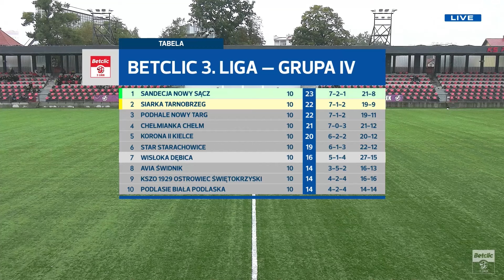Skrót | Wisła II Kraków - Wisłoka Dębica | 05.10.2024